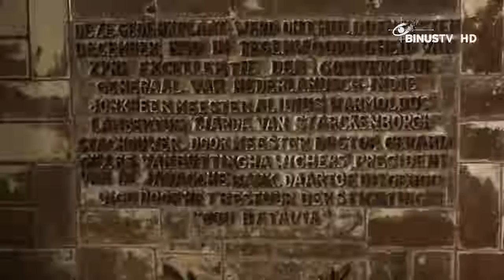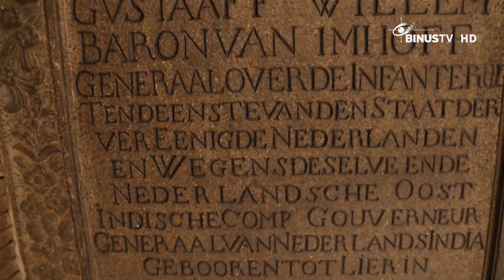[Coverage] Witnessing The Cultural Richness of Indonesia in Wayang Museum